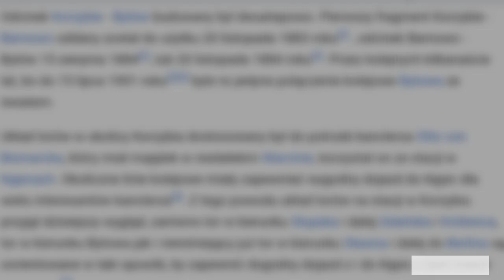Tędy już nie pojedzie żaden skład - linia kolejowa nr. 212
Eksploracja i pokazanie stanu linii kolejowej nr. 212 leżącej w województwie pomorskim i łączącej miejscowość Lipusz z miejscowością Korzybie przejeżdżającą przez Bytów. Linia jest niczym na od kilkudziesięciu lat. Eksplorowany fragment leży w pobliżu miejscowości Starkowo. Pozdrawiam i zapraszam - Kolejowa Kamera